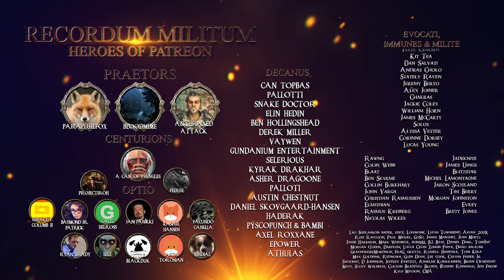Let's Roleplay Fallout 4 | Ep 3 "The Tape"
►Airing Tuesday every week at 0800EST -500UTC

Join me and Ash Cole as we follow his path from the vault and into the future that awaits him. With one burning question in his mind he powers forward "Where is my son!?"

This won't be a traditional Let's Play of Fallout 4, this play through will be following the life of Ash & I will be playing the game in character. That is right, this means internal dialogue, character development, decisions made by the character, not the player & all the good and grand things that come from playing the game this way.

►Mod List:

ENB:
Visceral ENB - True Storms Edition

Textures:
Ojo Bueno Milk Vending Machine
2K Ice Machine
2k Workstation
4K Trash Bin
4k Workshops
Alt Desk Fan
Ammo Can (Storage) Military Green (High)
Ammo Retexture
Armor and Weapon Keywords Community Resource
Armorsmith Extended
Better Computer Terminals
Better Cooler
Better Crates
Better Dials for Power Armor
Better Doors
Better Reflective Pipe Weapons
Better Settlers
Black Synth Uniform
Chrome Institute Weapons
Chrome Synth Armor
Complete Pack
Creepy_Mannequins
Crows and Creatures Collection
Curie Replace
D.E.C.A.Y
Delightful Dead Fish HD
Delmark's Hi-Res Sunglasses
Detailed Synth Eyes Yellow
Double-Barrel Shotgun Polymer Stock
EBT_Standard WIP
Electrical Tower 2K
Eli's Armour Compendium Vanilla Body
Fallout 4 Combat Shotgun and Rifle retexture
FlaconOil BA2 2K
Glowing Animals Emit Light
Gorgeous Glowing Plasma Weapons
High Poly Immersive Bottlecaps
High Vis Industrial Grade FC
Immersive Mouth and Teeth
Improved Fire
Improved Map with Visible Roads
Improved Wood Textures
Industrial Retexture
Jesters Better Bloatflys
Jesters Better Destroyed Vehicles
Jesters Deathclaws
Langleys HD Textures Workshop
Mechanist Armor Retextured 2K
Metal Barrel Retexture
Metal Box 2K Retexture
Nuka-Cola Machine Retexture 4K
Park Benches Retextured
Ponytail Hairstyles by Azar
PreWarTextures
Prydwen 2K Textures
Radiant Birds
Radio All-In-One
Raider Overhaul WIP
Realistic Pool Balls HD-5328
Realistic Pre-War Money 100 (200 Years worm)
Realistic Pre-War Money 20 (200 Years worm)
Red Red Rocket 4K - Worn
Retexture MainFile
Robot Armor Retexture 4K (Black)
Signs 4k
Simple knife retexture
Subway and Library Tokens 1K Faded
Valentine REBORN - HD Retexture - V2 - Blue Eyes
Version 2.1 pre-relese
Wasteland Creature Redone
Wasteland Salon

Enviroment:
Better Quarry Sites
Delightful Ivy - HD Vines Retexture
ElmAtlas and LOD
F4ECC
FAR - Default Resolution
FO4 SUN
FTO Stars
Grasslands-Unhealthy
Nuka World Add-On
1NWBet
Realistic Roads
Remove Interior Fog
The leaves have returned
Tookie'sTextures_GrassAndPlants
True Storms - Wasteland Edition
Vivid Fallout - Landscapes - Best Choice
Vivid Fallout - Rocks - Best Choice
Vivid Fallout - Trees - Best Choice

Settlements/Misc:
All New Face Pack
All-In-One Better Mod Descriptions
Brighter Settlement Lights
Brighter Wasteland Workshop Lights
Cinematic Sounds - Complete Collection (Installer)
Crafting Fury 9000
Def_ui
DYNAVISION - Dynamic Depth of Field
EferasSandbagsDefenceWall
f4se_0_06_13
Full Dialogue Interface - All languages
Grim Vaults
Have a beer - animated drinks-
ImmersiveVendors
Legendary Lamps - Lights Lamps Pipboy Overhaul
LooksMenu
Lots More Facial Hair
Lots More Male Hairstyles
Lowered Weapons
Nuke
Realistic Headshots (Legendary)
Reverb and Ambiance Overhaul
See you sleep CW
Silence
Silent UI
Silent Protagonist
Sit Anywhere
Snapable Garden Plots
The Beantown interiors Project
The Eyes of Beauty Fallout Kaleidoscope Edition - All-in-One